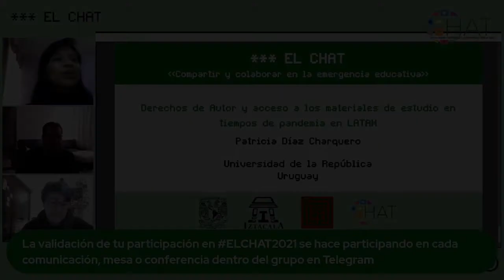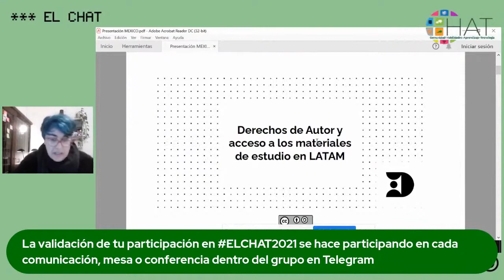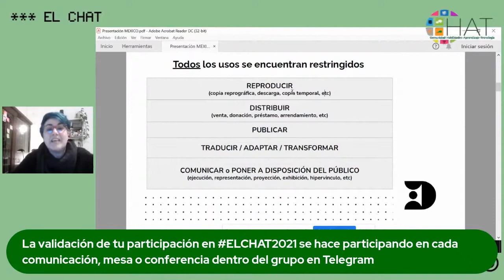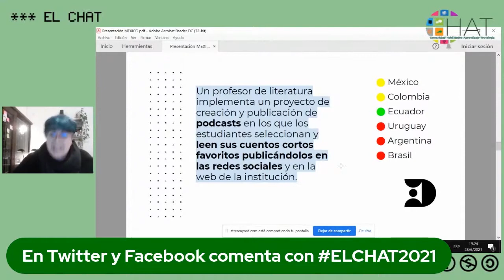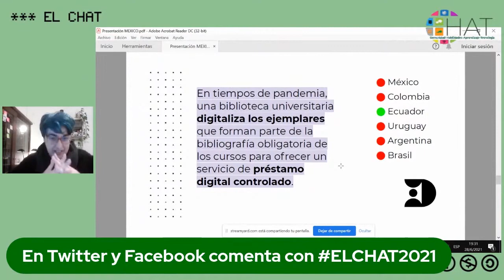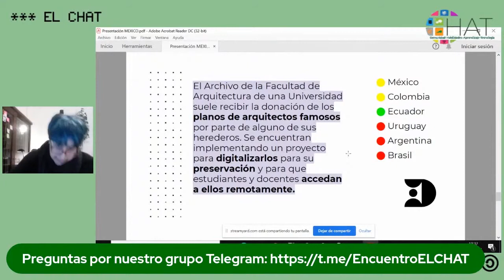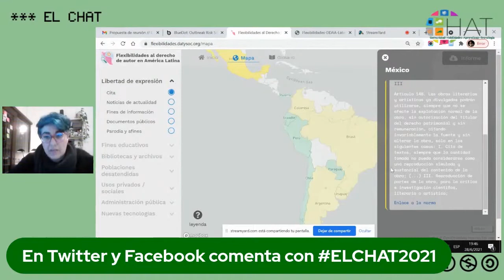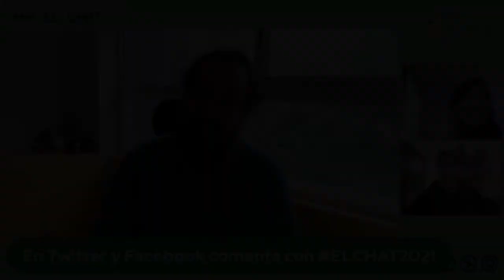Derechos de Autor y acceso a los materiales de estudio en tiempos de pandemia en LATAM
28 de junio del 2021 17:00 hrs

Conferencia: - Patricia Díaz Charquero - Derechos de Autor y acceso a los materiales de estudio en tiempos de pandemia en LATAM
Modera: Zaira Yael Delgado Celis